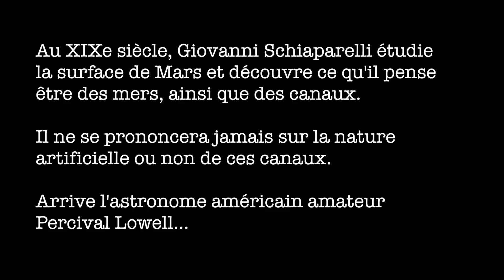Pourquoi Pluton n'est plus une planète - quickie 02 - e-penser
Dans toute l'histoire des sciences, il est de tradition que les scientifiques débattent, parfois violemment, de la nature de ce qu'ils cherchent, de ce qu'ils trouvent, etc. On pourrait du coup croire que quand tout le monde est d'accord sur les faits, la discussion est close. Comment dire...

Et bien sûr, restez curieux, et prenez le temps d'e-penser.